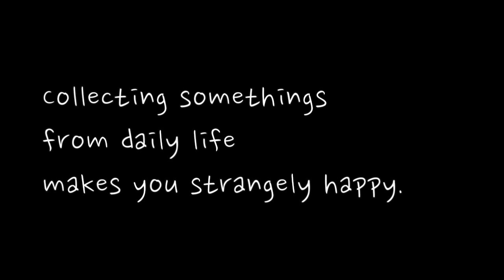ken3tv LIVE Photos ［2016 0413］